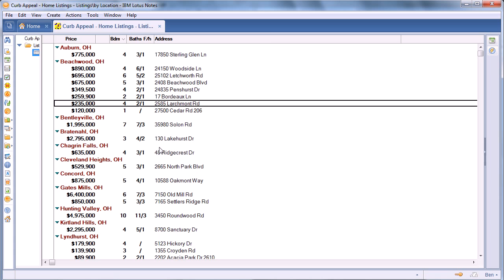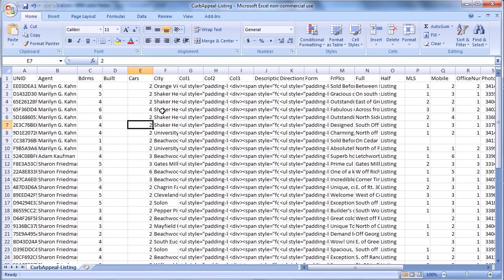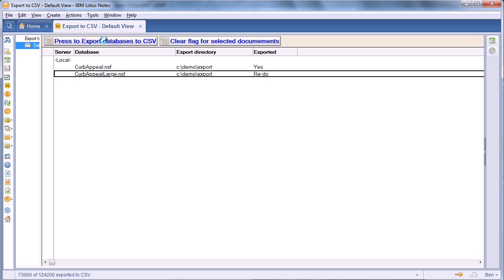Out of Notes, Part 5: To SharePoint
Part 5: To SharePoint - Midas V5 allows you to export an entire IBM Notes database to CSV, including all fields and extracting all images and attachments o be loaded as well. for the complete mini-lesson, agent code and transcript.

The Midas Rich Text LSX is a product of Genii Software Ltd.